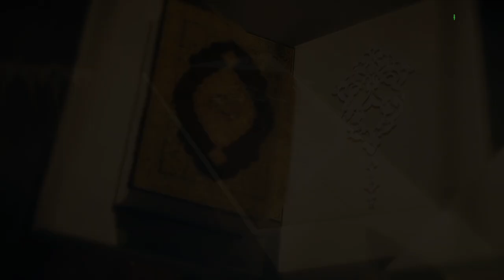Nafli Namazein Allah Se Qurbat Ka Zariya | Ramdhan Qurbat Ka Mahina 03 Shaikh Javed Madani iPlus TV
UPI : donateilm@icici